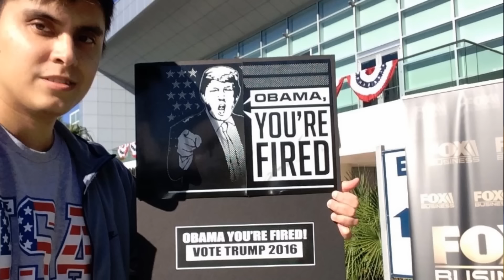Obama's Legacy IN 13 SECONDS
Barack Obama Success - Democrats Lost 1,030 Seats During Presidency; Russians Did That Too? Video By: Mark F @Immigrant4trump